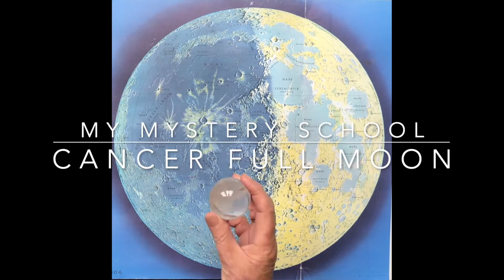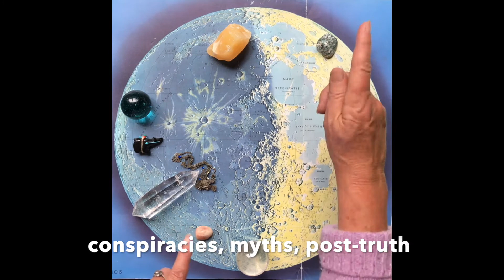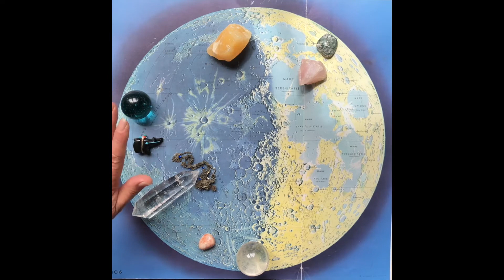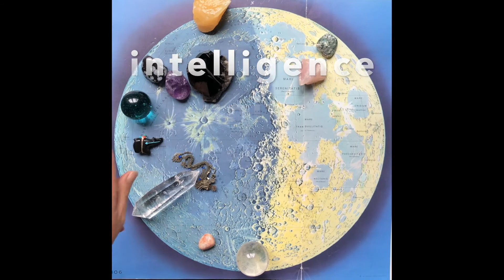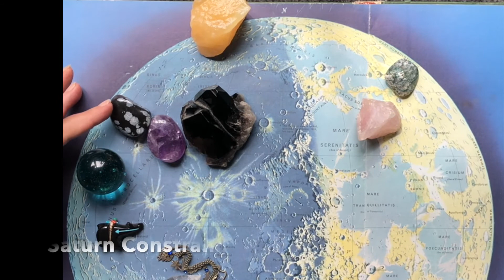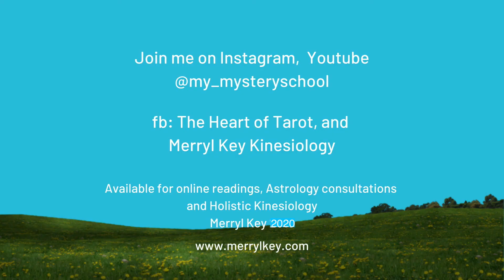Cancer Full Moon...Call Home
The last full Moon of the year has us looking back before we can see forward. Clear the deck. Get out of a rut. find the true path home. The new cycle has begun with the Great Conjunction in Aquarius last week. Goodbye 2020.

Merryl Key @my_mysteryschool, Instagram, Youtube

fb: The Heart of Tarot; Merryl Key Kinesiology; and Animachè

Watch my Moon reports on Youtube Merryl Key My Mystery School

30+ years as tarot reader, astrologer and Holistic Kinesiologist. Based in Australia, available Online globally. Photo Art by me.